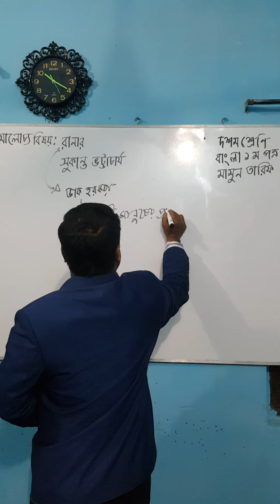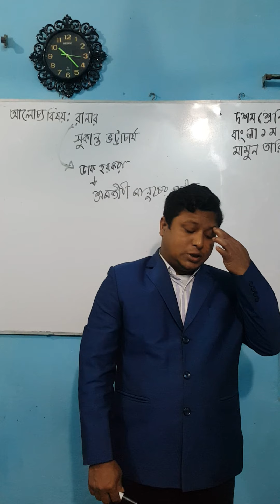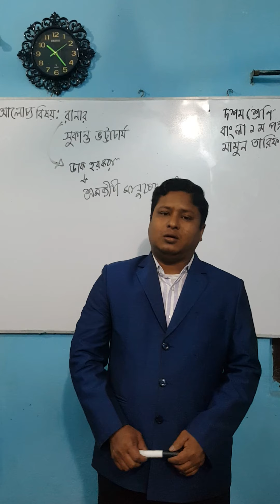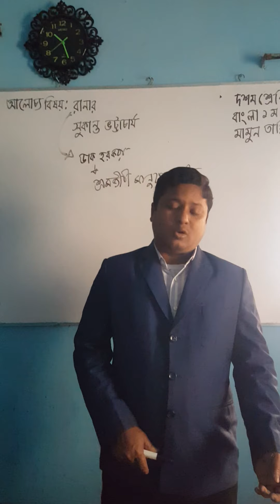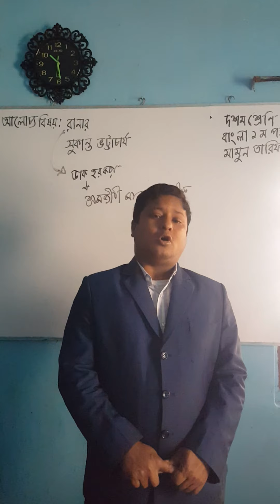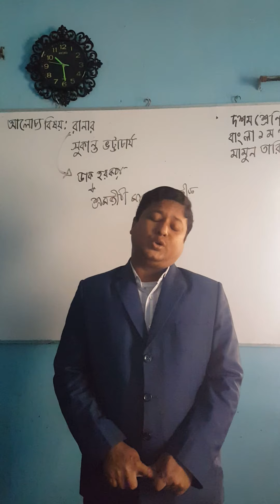রানার: সুকান্ত ভট্টাচার্য